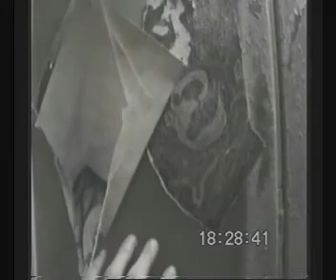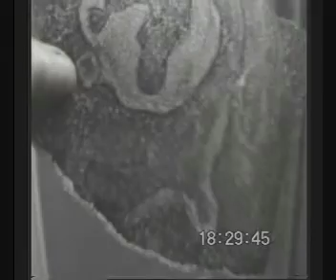Flat - 07 Sonata (Spirits)